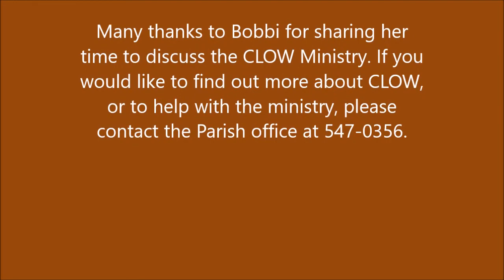Children's Liturgy of the Word (CLOW) Ministry